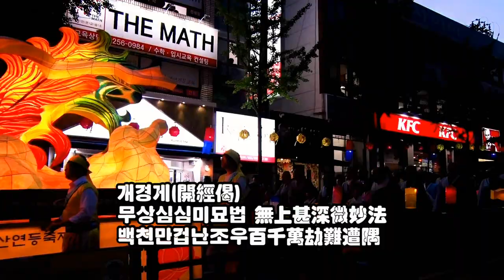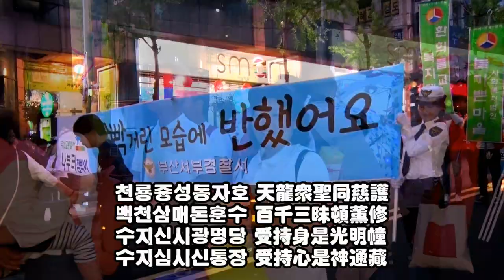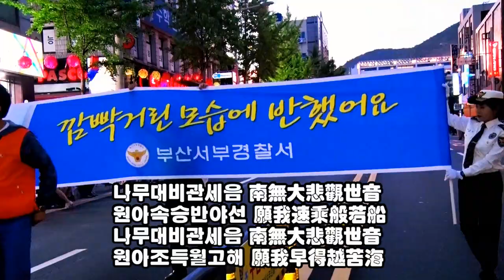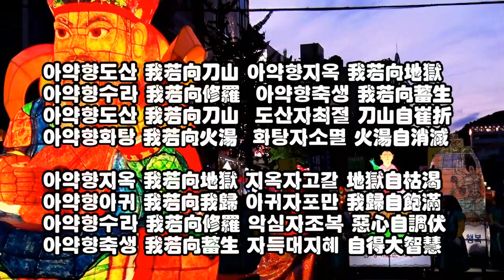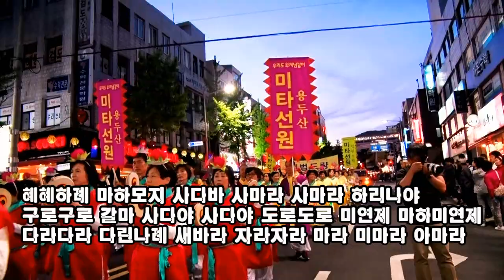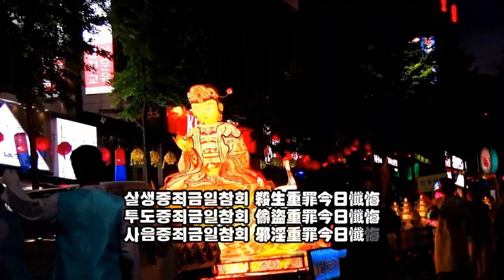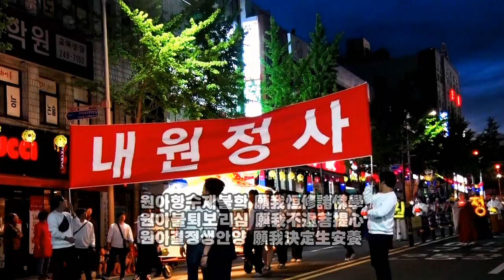천수경(千手經)/디스코 /촬영편집/영상 김감독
정구업진언(淨口業眞言)
수리수리 마하수리 수수리 사바하

오방내외안위제신진언 五方內外安慰諸神眞言
나무사만다 못다남 옴 도로도로지미 사바하

개경게(開經偈)
무상심심미묘법 無上甚深微妙法 위 없이 높고깊은 미묘한법
 백천만겁난조우 百千萬劫難遭隅 백천만겁 지나도록 만나기 어려워라

 아금문견득수지 我今聞見得修持
 원해여래진실의 願解如來眞實義